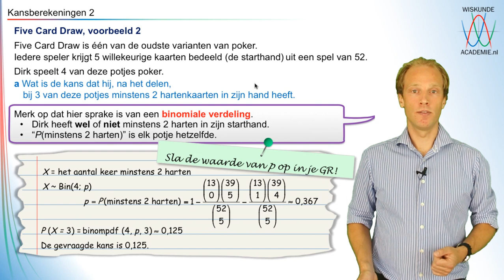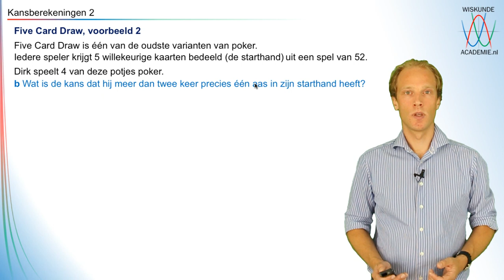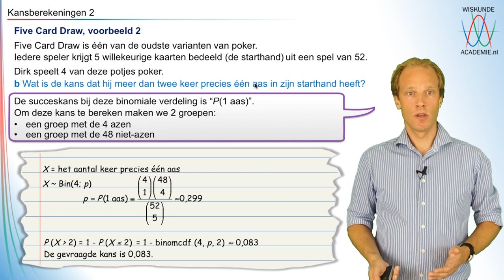Wiskunde - Kansrekening-herhaling-poker deel 2 - WiskundeAcademie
de site voor gratis uitleg over alle wiskundeonderwerpen van de middelbare school! @WiskundeAcademy